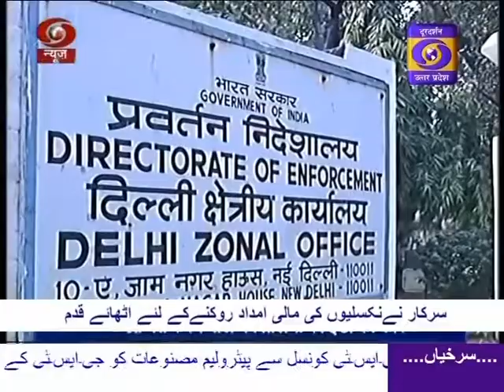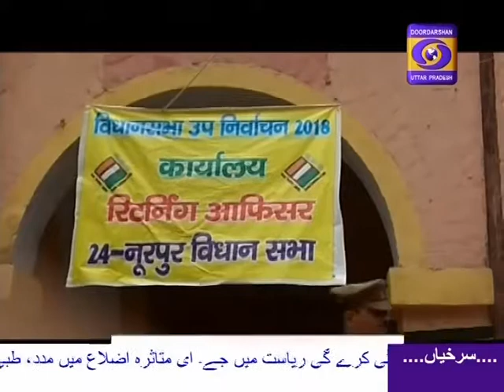URDU SAMACHAR 08:15 PM 09.05.2018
उर्दू  समाचार 08:15 PM 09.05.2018